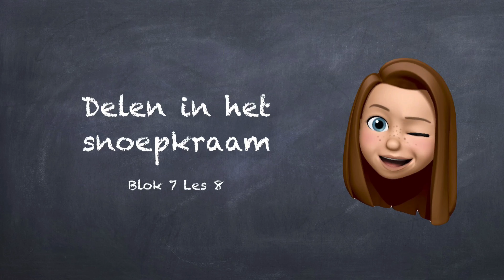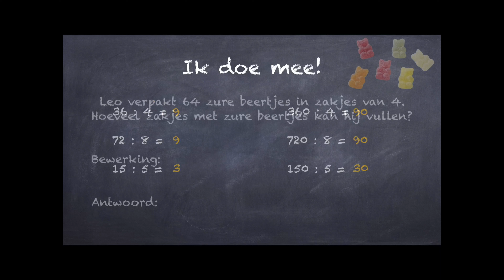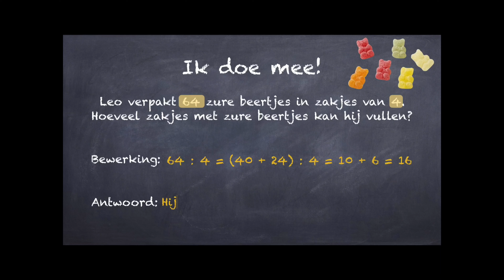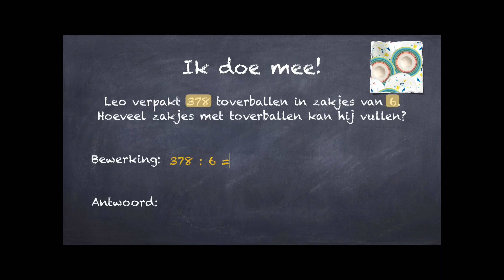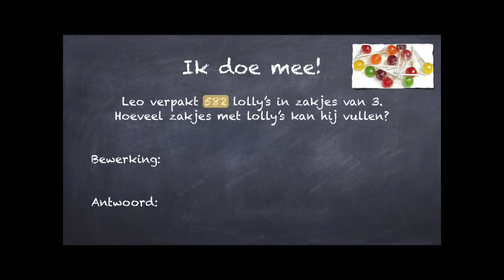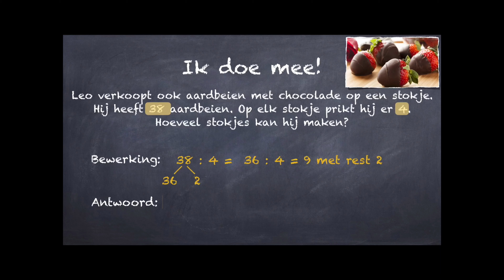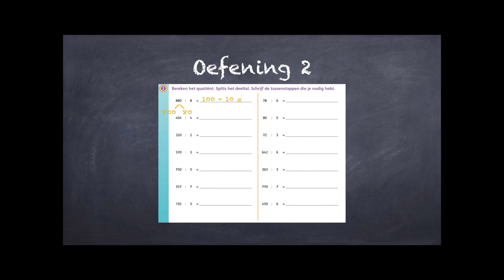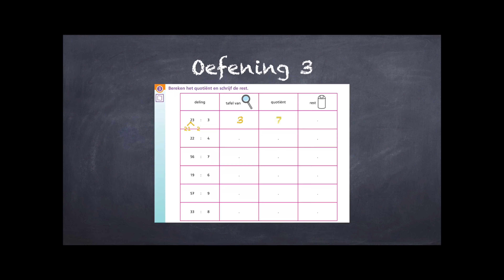VIDEO 18: REKENEN - BLOK 7 - LES 8: Delen in het snoepkraam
Bekijk de video en maak de opdrachten in jullie bundel